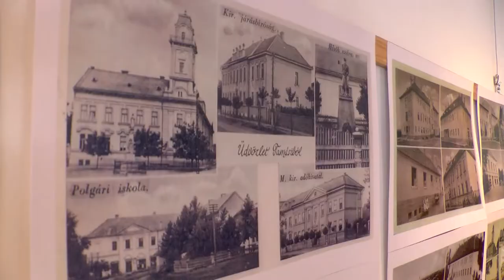Tamási Bográcsmestere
Az együtt töltött idő nagyon fontos, viszont rohanó életmódunk miatt egyre kevésbé tudjuk ápolni baráti kapcsolatainkat. Tamásiban több, mint 2 évtizedes hagyománya van annak a rendezvénynek, ami pontosan erre hivatott. A családok, barátok együtt tölthetnek egy jó hangulatú napot, míg bográcsaikban rotyog az étel, addig a szervezők kulturális programok sorával igyekeznek még színesebbé varázsolni a napot, persze nem csak a főzőcsapatok számára.